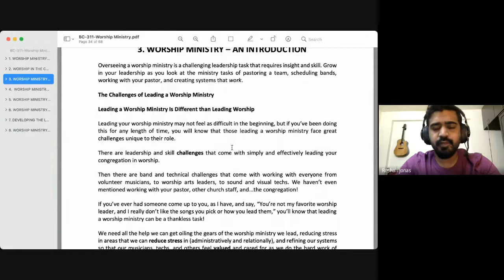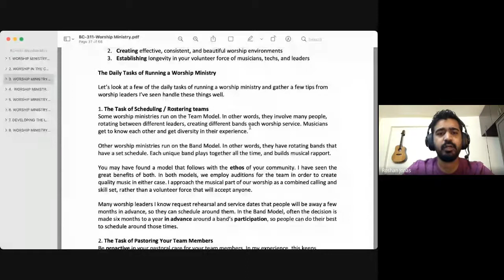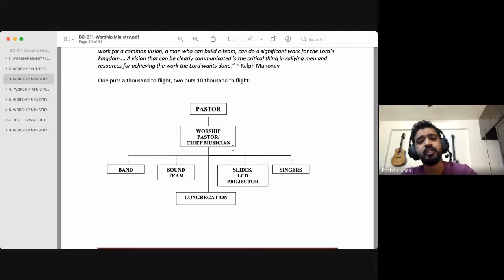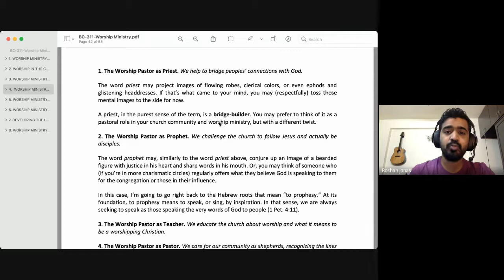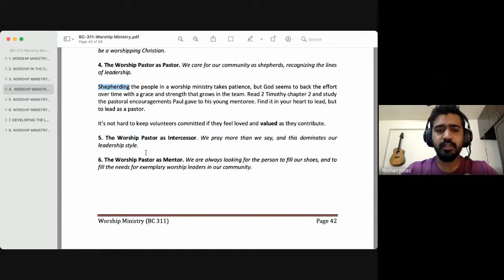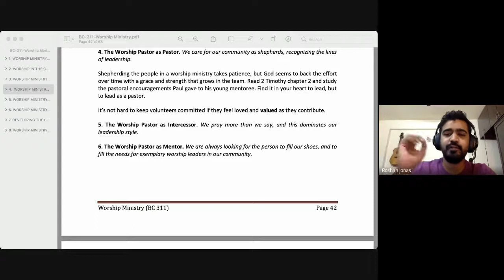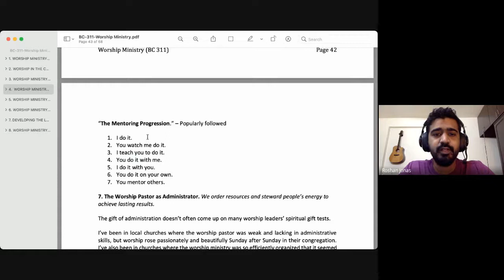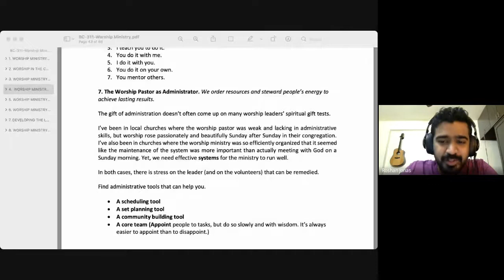Worship Ministry | Lecture 13 : BC311-WM-20210914